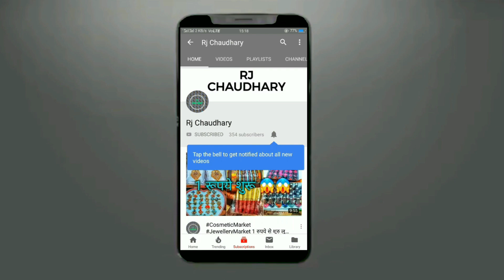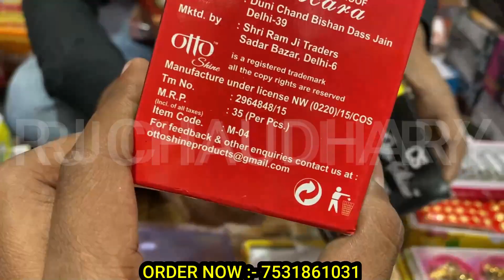500 रुपये का ऑर्डर करें घर बैठे cosmetic and jewellery wholesale market sadar bazar delhi, 2021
Shop Name:- Tirupati Cosmetic

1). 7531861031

RJ CHAUDHRY & YOUTUBE is not be Responsible for any Profit or Loss in any kind of Bussiness. Its all depend on Customer's Bussiness Plan & Hard Work before buying anything. Must Reseach Market from your side before any kind of Bussiness. ये वीडियो सिर्फ होलसेल मार्किट की जानकारी देने के उद्देस्य से बनाई गयी है | RJ CHAUDHRY और YOUTUBE किसी भी तरह से Paid Promotion नहीं करता | यदि आप वीडियो के माध्यम से कोई भी खरीदारी करते है और आपके साथ कुछ धोका या नुक्सान होता है तो इसमें RJ CHAUDHRY और YOUTUBE की कोई जिम्मेदारी नहीं होगी | ग्राहक अपनी खरीदारी अपने सूझ बुझ से और सोच समझ के करे | LIKE, SHARE OR CHANNEL KO SUBSCRIBE JARUR KARE Hi Dosto,Is Video me apko Cheapest Cosmetic Wholesale Market Dikhane Wala Hu Jaha Aap Cosmetic and Jewellery Ke Saare Items Wholesale Rate Me Le Sakte Hai Video Pasand Ayi To Is Video Ko LIKE, SHARE and SUBSCRIBE Channel Ko Jarur Kre.